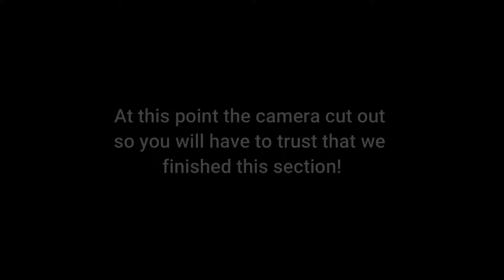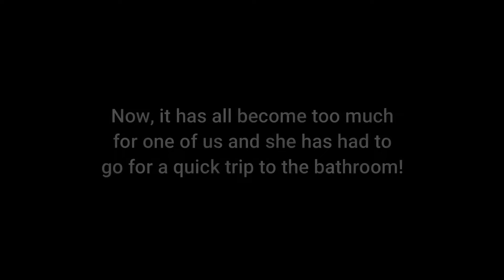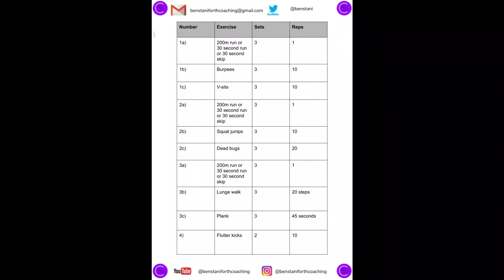Conditioning Circuit | Back Garden Fitness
Conditioning Circuit | Back Garden Fitness. A video designed to entertain you and other members of your family in an engaging and developmental way. Designed to develop leg strength and core stability through a fun, quick and easy circuit to do in your back garden. These circuit requires no equipment at all.